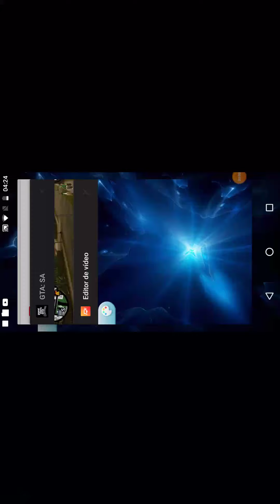GTA parte 2